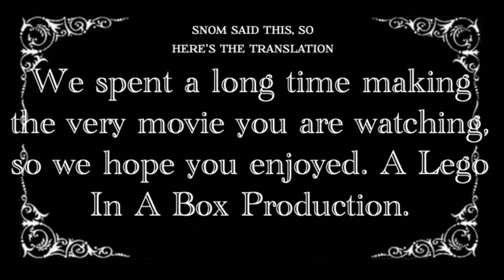The Story of Snom and Mark!!!